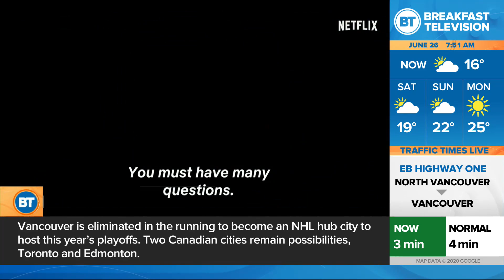What to Watch at Home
Thor is back with some tasty tidbits to watch at home, including Will Ferrell's new Netflix comedy.